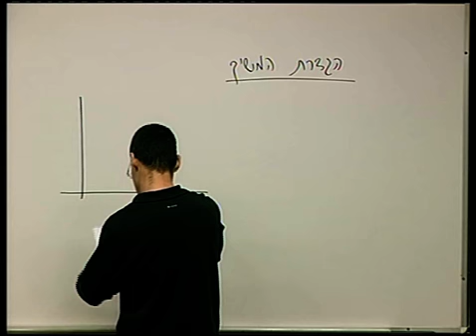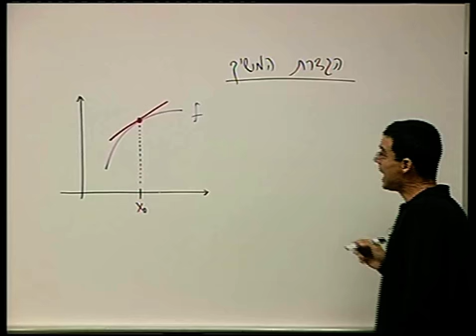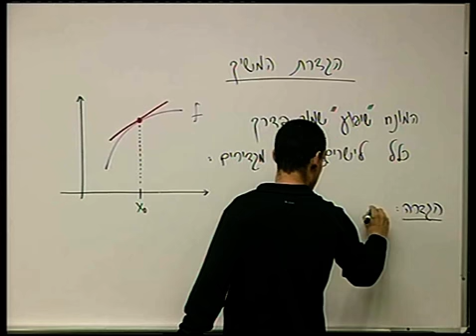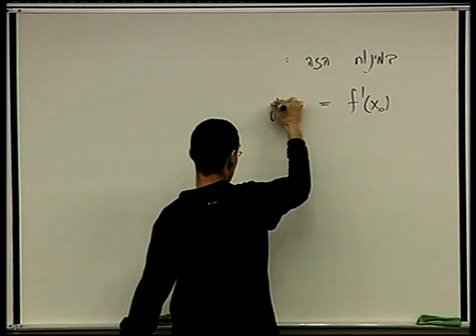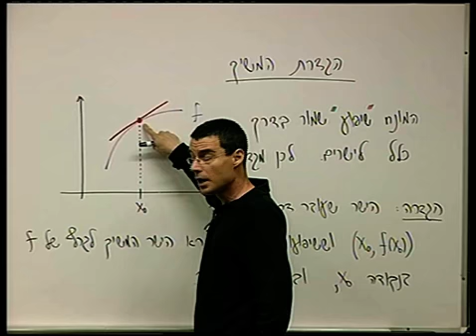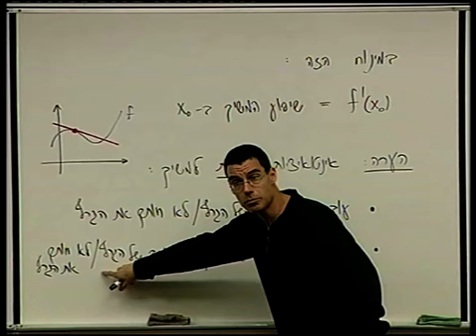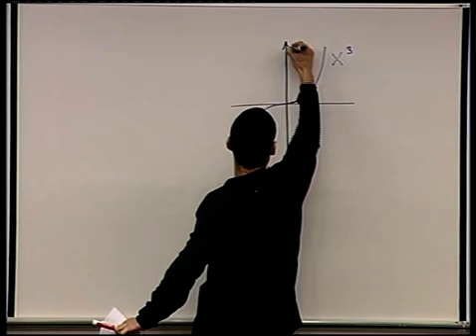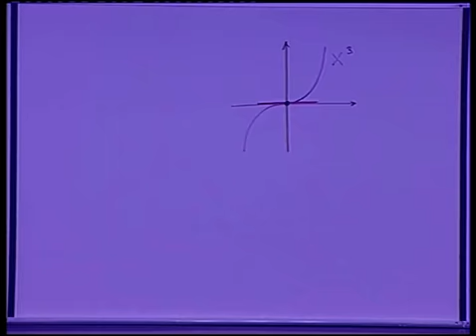גבולות ונגזרות - 15 - הגדרת המשיק